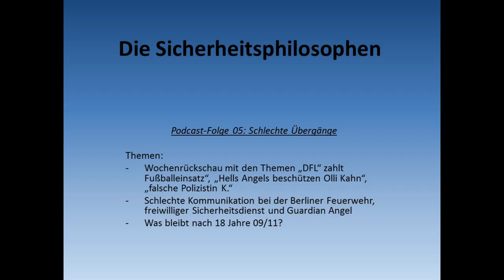Die Sicherheitsphilosophen - Folge 05: Schlechte Übergänge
In der heutigen Folge sprechen wir über folgende Themen:

Wochenrückschau:
Die DFL zahlt jetzt den Gebührenbescheid der Polizei Bremen und gibt 50% an den Verein weiter
Hells Angels schützen Olli Kahn bei einer VA in Köln, während sie in einem Bandenkrieg mit den Bandidos stehen
die falsche Polizistin K. hat ein Interview gegeben

Weitere Themen:
Schlechte Kommunikation bei der Feuerwehr / freiwilliger Sicherheitsdienst / Guardian Angel

Was bleibt nach 18 Jahren 9/11?
- BKA Zahlen
- Fluggastkontrolle vs. Kontrolle alle
- Opfer Verkehrsunfälle vs. Terrorismus